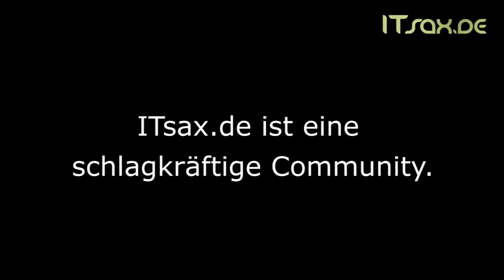ITsax.de passt zur Bautzen IT.Group & Co.KG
Adrien Seidel, Geschäftsführer der Bautzen IT.Group, erzählt darüber, wie die Community ITsax.de zum Unternehmen passt und diese unterstützt geeignete Fachkräfte im IT, Software, SAP und Informatik Umfeld für das Unternehmen zu gewinnen.